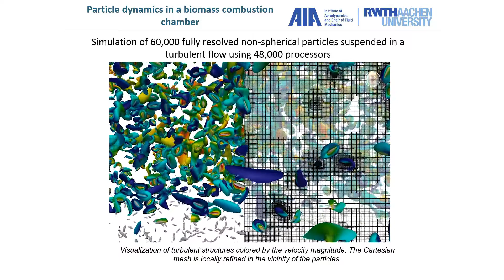Simulation of 60,000 fully resolved non-spherical particles suspended in a turburlent flow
Researchers of the Institute of Aerodynamics and Chair of Fluid Mechanics (AIA) at RWTH Aachen University used high-performance computing resources at GCS centre High-Performance Computing Center Stuttgart (HLRS) for their simulation of 60,000 fully resolved non-spherical particles suspended in a turbulent flow using 48,000 processors of high-performance computing system Hazel Hen of HLRS.

Principal Investigators: Prof. Dr. Wolfgang Schröder, Dr. Matthias Meinke (Institute of Aerodynamics and Chair of Fluid Mechanics, RWTH Aachen University)

(Copyright credits: AIA, RWTH Aachen University)